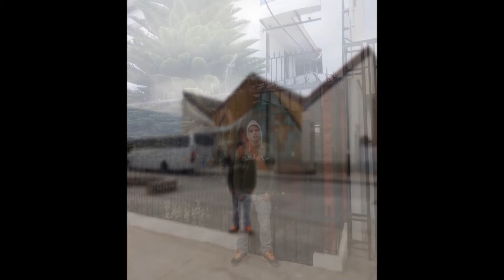viaje a huancayo